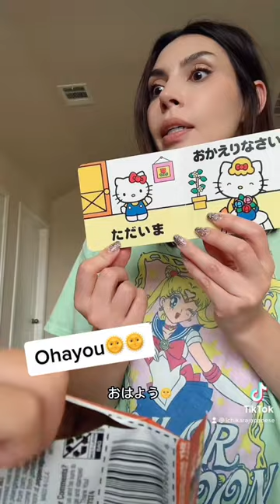Sorry my daughter’s eating Gold Fish 😩lol